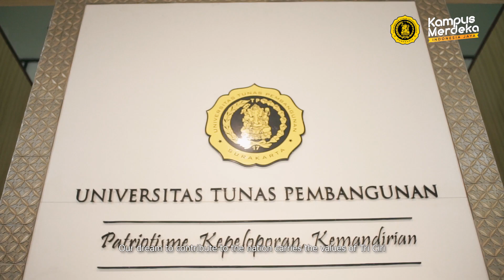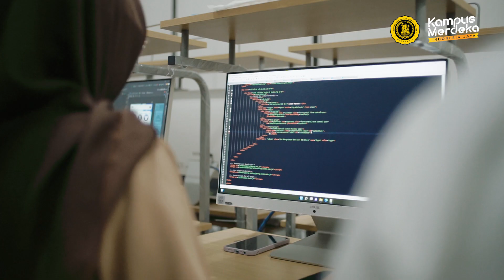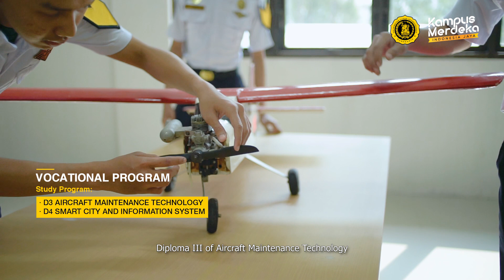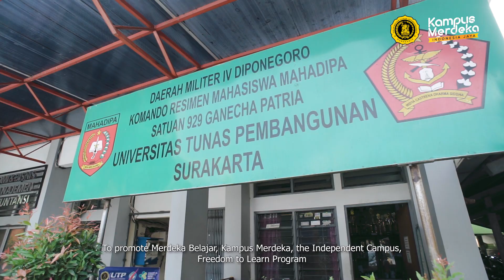English Version Video Profile Universitas Tunas Pembangunan Surakarta 2023 - is a Champion Campus